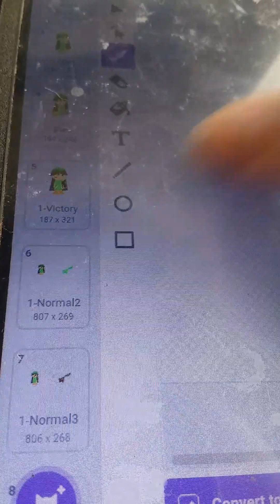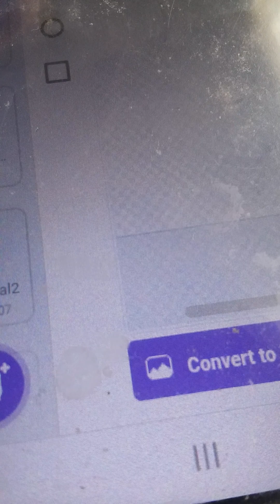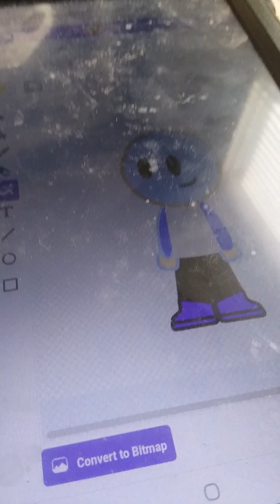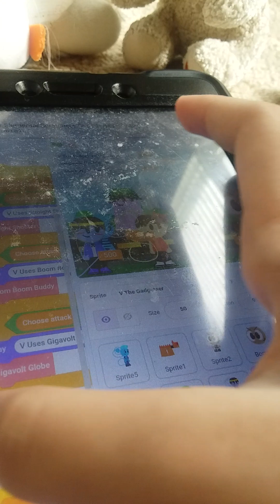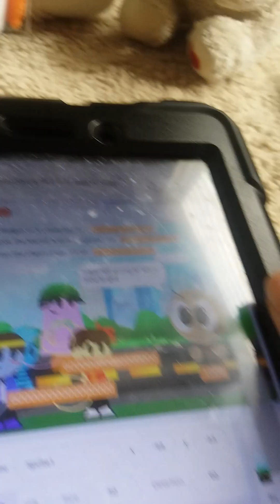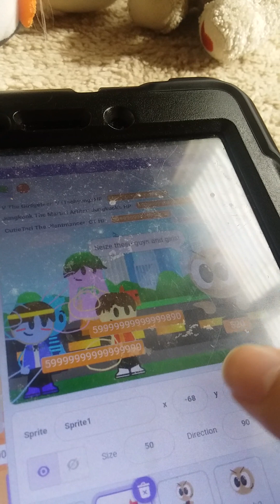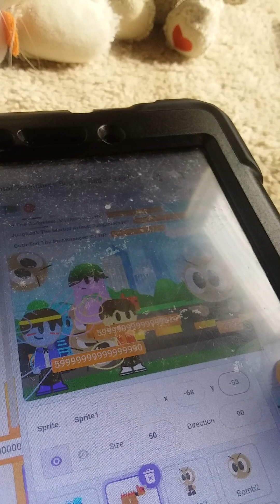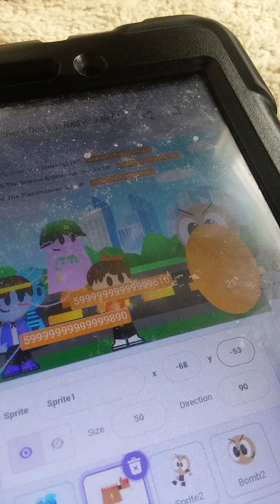beary weasel bear bunny